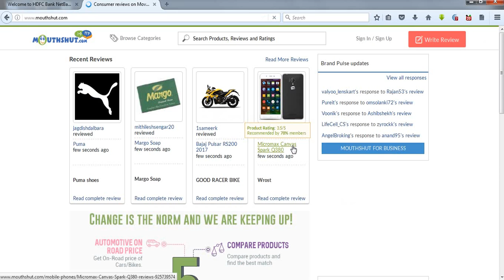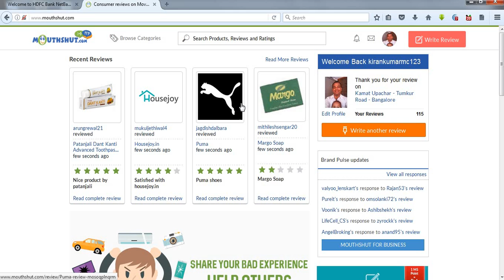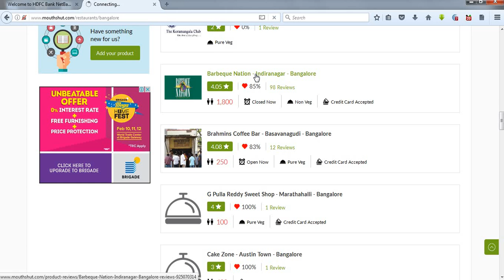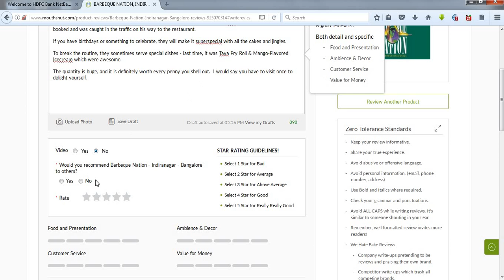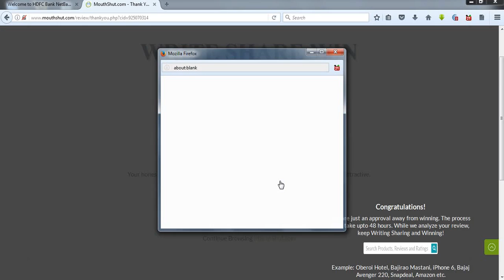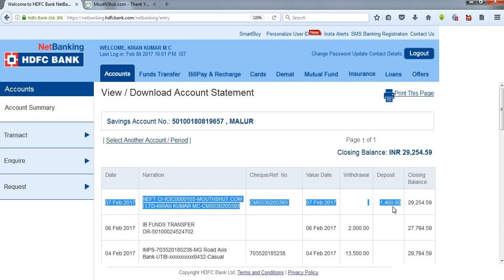Make Rs. 1000 Daily Without Investment - Mouthshut.com, Payment Proof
You can write 40 reviews in 2 hours, which translates into roughly Rs. 1000.  Mouthshut also has a referral scheme.